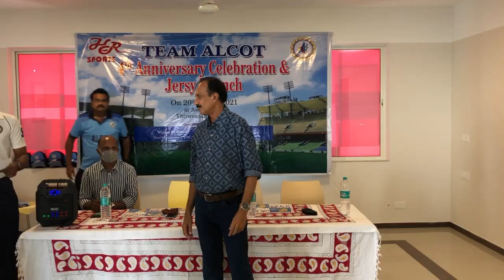Jersey launch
Midhun JS receiving the Team Jersey jersey from Adv KK Rajeev Hon TDCA President